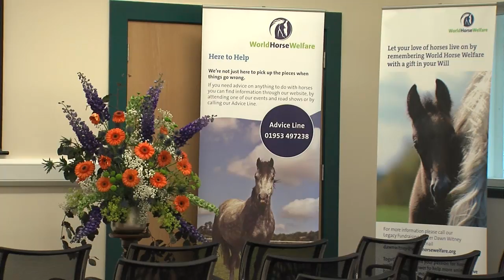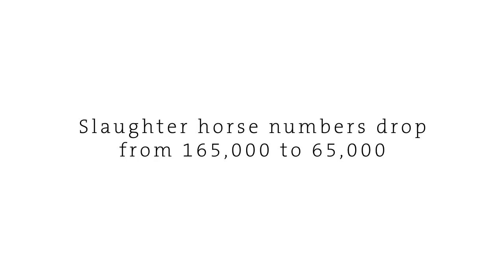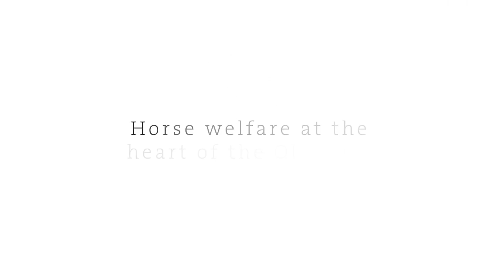World Horse Welfare Conference 2012 - A Year in Review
2012 Highlights film made for World Horse Welfare's annual Conference, which explored "The Importance of Horses in Society Today" on 15th November.